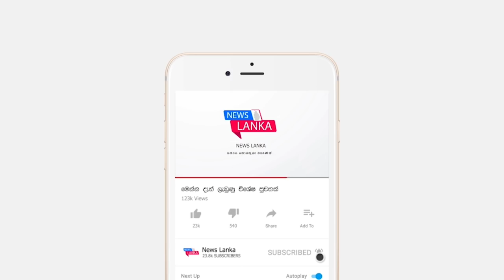BREAKING NEWS | Here is special news just received breaking news | Latest update